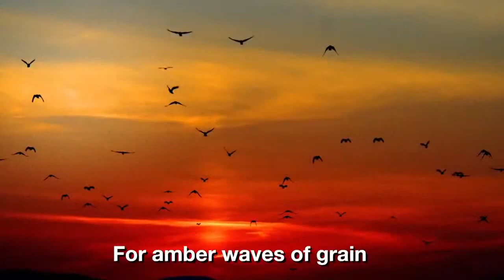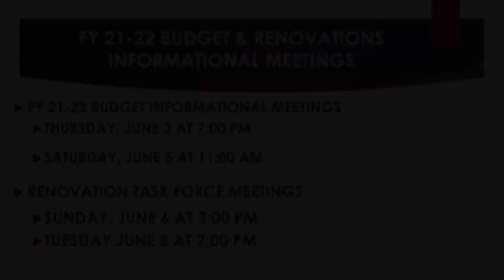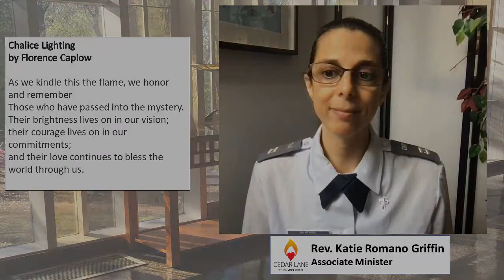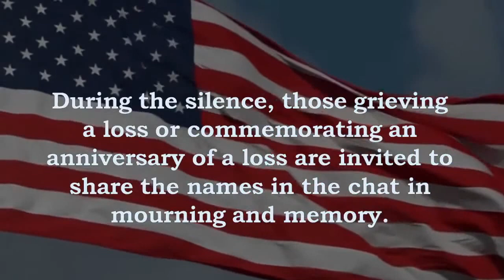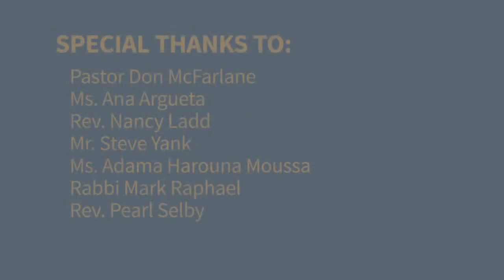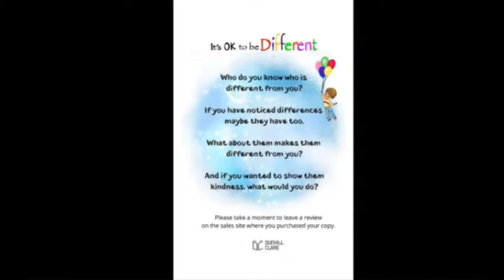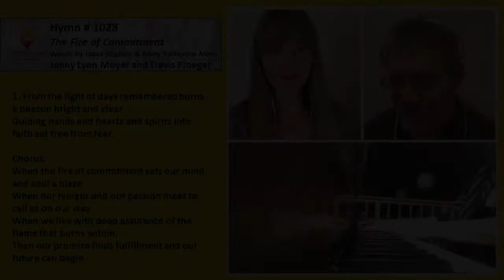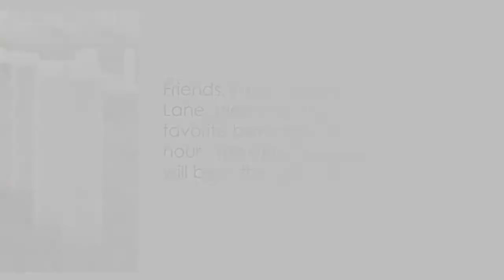The 8th Principle and Beloved Community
Ingathering
Tolling the Bells
Prelude America the Beautiful: 2020
Welcome
Greet Your Neighbor
Invocation from Kathleen McTigue, adapted
Chalice Lighting Florence Caplow
HYMN #159 THIS IS MY SONG
Memorial Day Roll Call
Prayer Katie
Invitation to Giving
Offertory I Dream a World, by Andre Thomas
Time For All Ages It’s OK to be Different, by Sharron Purtill
Anthem America, The Dream, by Rollo Dilworth
Reflection   Paula Cole Jones & Rev. Abhi Janamanchi
Hymn #1028 The Fire of Commitment
Benediction from Hope Johnson

Building Beloved Community is about building a culture of inclusion.  Is this our unfinished business or is it the bridge to a vibrant future for Unitarian Universalism?  Many UUs around the country are working to adopt an 8th Principle that calls on us to build the Beloved Community.  Will we heed the call? Rev. Abhi Janamanchi and Paula Cole Jones will explore these ideas in a live discussion.  Please join us.

Paula Cole Jones is a life-long Unitarian Universalist and a Management Consultant with over twenty years of experience in designing and facilitating workshops and dialogues for leaders and organizations.  She is an innovator of institutional change.  In 1999, Paula founded ADORE, A Dialogue on Race & Ethnicity.  Her work includes being a leader in advancing the 8th Principle and the Community of Communities as practices of the Beloved Community.  Paula is the author of a UU World Magazine cover story, Reconciliation as a Spiritual Discipline.  She is also the editor of a Skinner House book, Encounters: Poems about Race, Ethnicity and Identity and a contributing author to three Skinner House books, including the UUA Common Read, Justice on Earth.